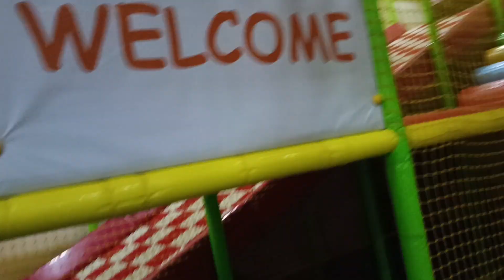arham Khan clock boy